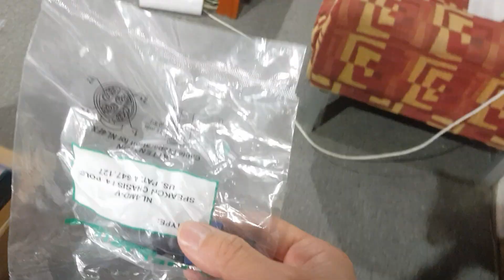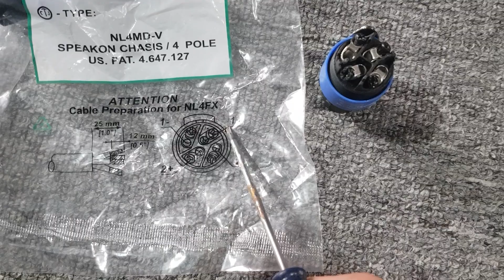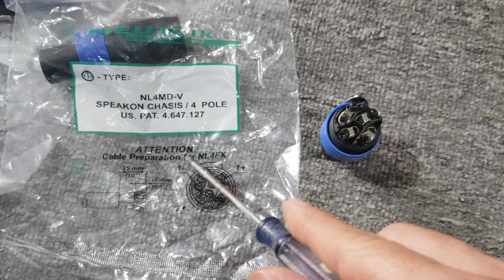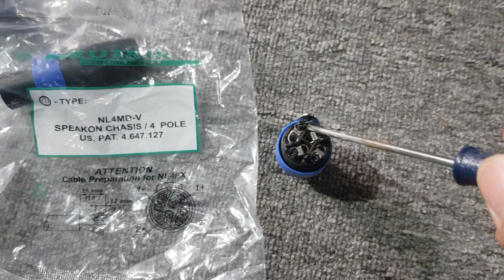Cách đấu dây loa rắc NEUTRIK ai cũng làm được!Giá bán thiết bị :0988646683